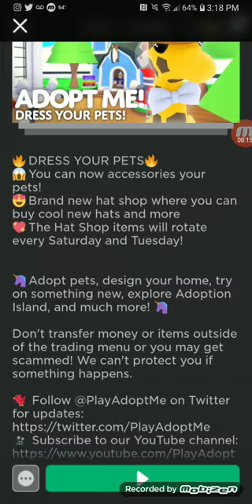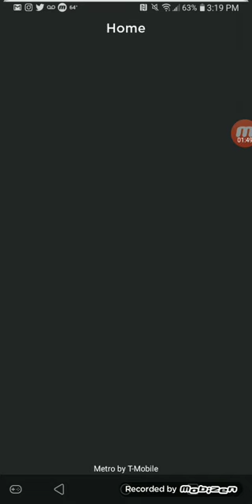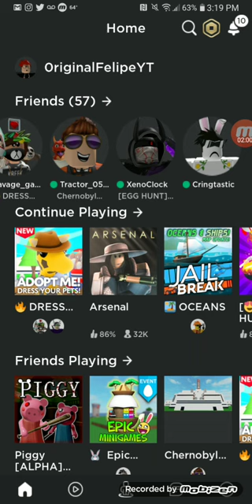ROBLOX ADOPT ME HIT 1M PLAYERS AND DRESS YOUR PETS UPDATE